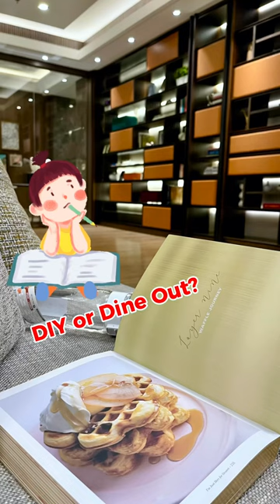POV: Delicious Waffle Drama 😜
My Waffle Cravings Strike Again! 😂

When you see an image of a delicious dessert, it can stimulate your appetite and cravings, leading you to want to indulge in that particular food. It’s a common phenomenon, as visual cues can evoke strong emotional and physiological responses related to food. 🤪🙈😂